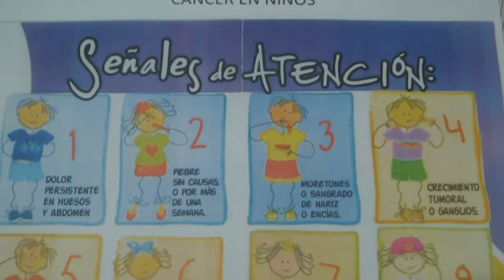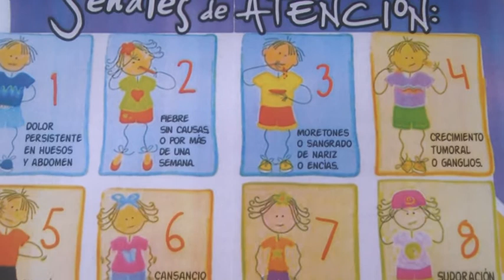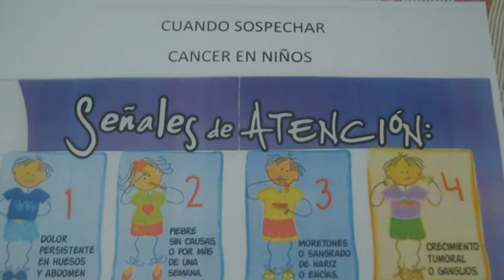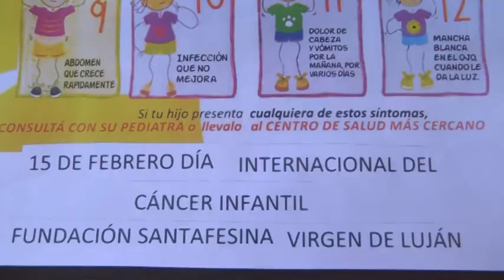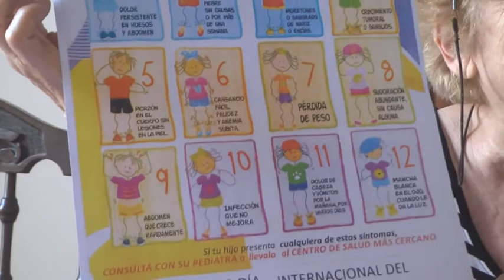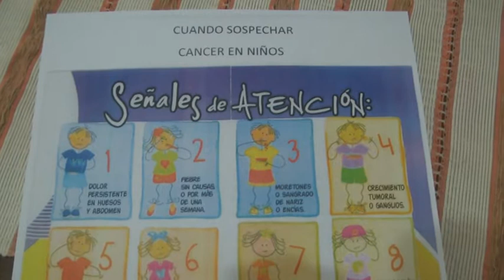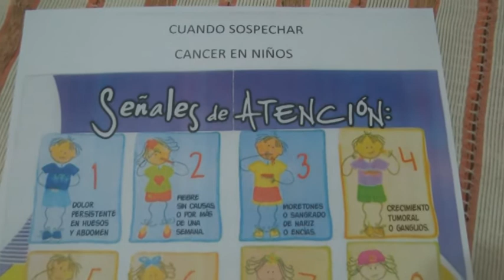Carmen Martínez – Fundación S. Virgen del Luján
Mañana es el Día Internacional en la lucha contra el cáncer infantil